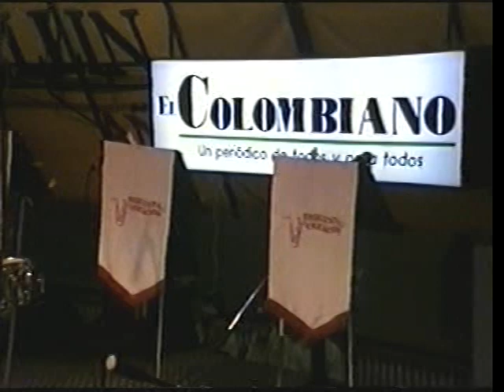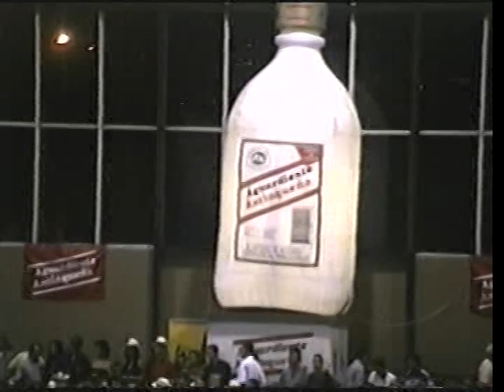Rey de reyes 2001. Primera ronda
El festival Rey de reyes es el máximo evento de la trova paisa, pues solo participan quienes hayan ganado el festival nacional de la trova.

Primera ronda, tema libre:

Tutifruti vs El Gato
Aldo vs Ladrillo
Jorge Carrasquilla vs Pucheros
Radio loco vs Minisicuí
John Jairo Pérez vs El Cura
Crispeta vs Radio loco

Tema impuesto:

Aldo vs Tutifruti. No sé pedir perdón
Jorge Carrasquilla vs El Gato. Antioquia
Minisicuí  vs Pucheros. Por qué bebo y por qué no bebo
Ladrillo vs Pucheros. Por qué se emberraca un paisa
John Jairo Pérez vs Radio loco. De amor no se muere nadie
Crispeta vs Minisicuí. Los consejos de una madre